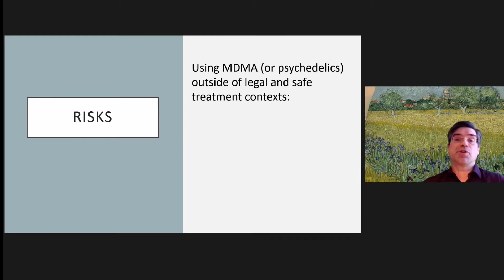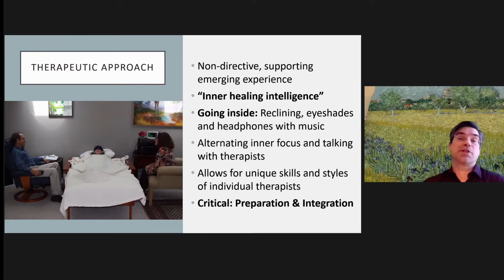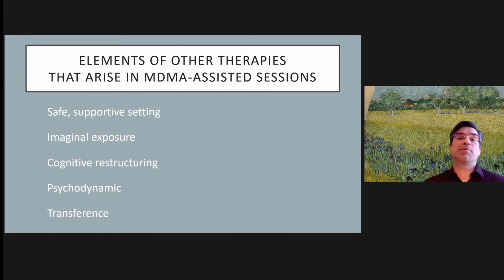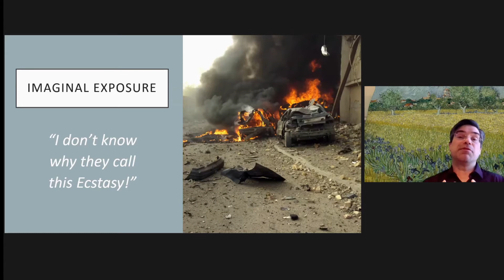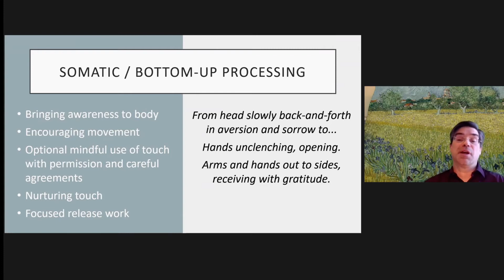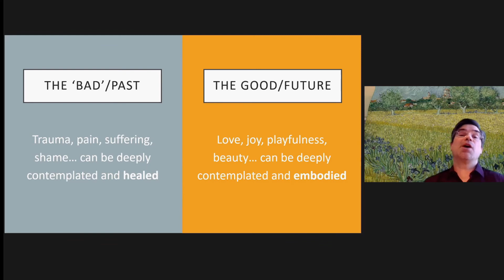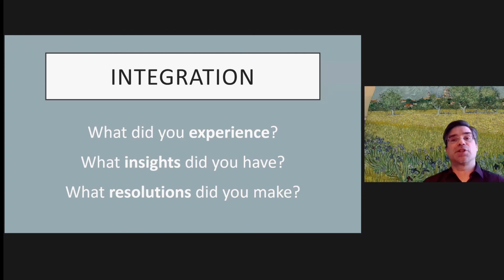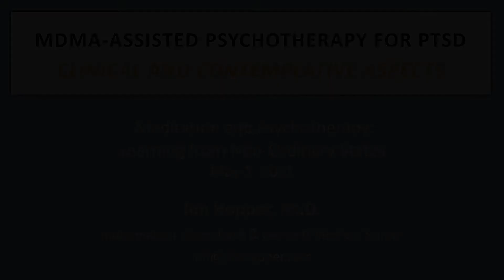MDMA-Assisted Therapy for PTSD: Clinical and Contemplative Aspects, by Jim Hopper, PhD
35-minute presentation by Dr. Jim Hopper, therapist for the FDA-approved phase 3 trial of MDMA-Assisted Therapy for PTSD. Delivered May 1, 2020 for a conference hosted by the Cambridge Health Alliance and Harvard Medical School, "Meditation and Psychotherapy: Learning from Non-Ordinary States."